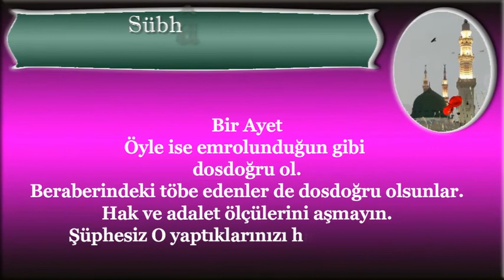Öyleyise emrolunduğun gibi dosdoğru ol